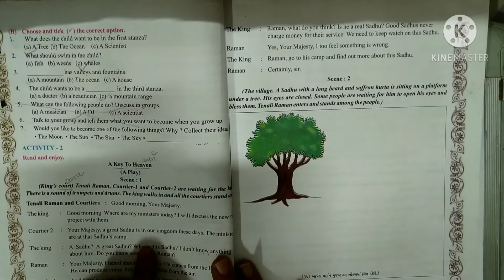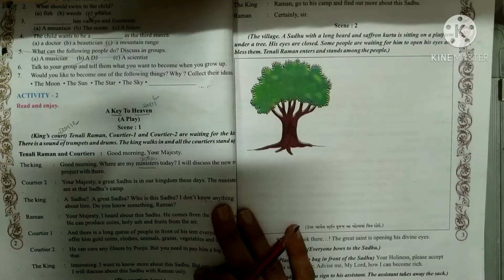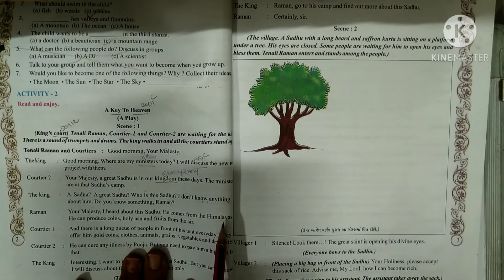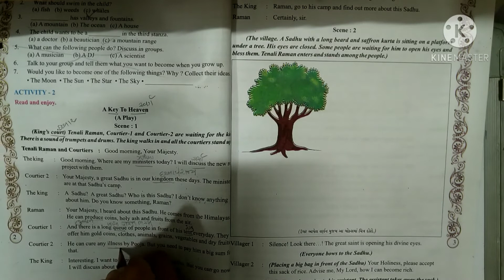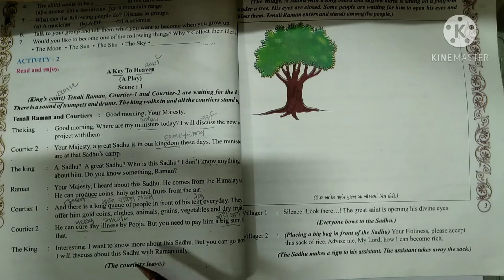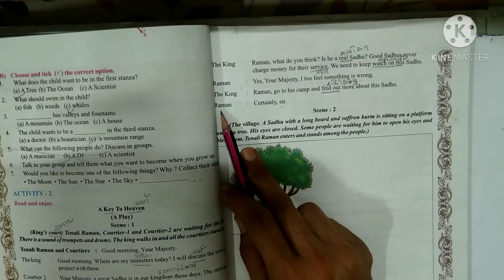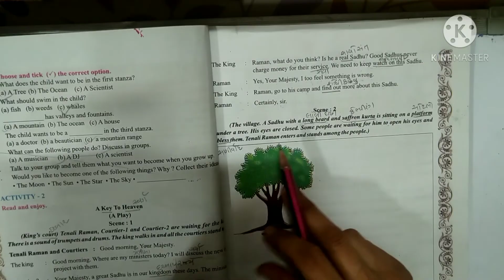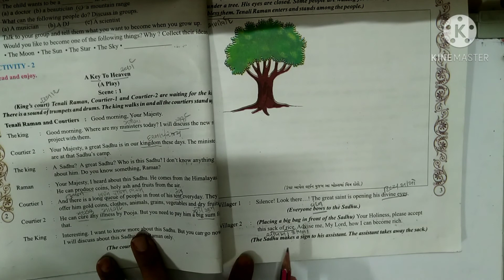Std-8, Sub-English,Unit-1,Activity-2.Aaradhya classes.